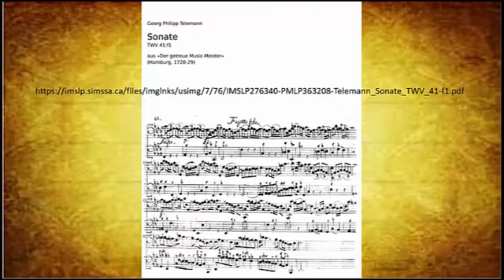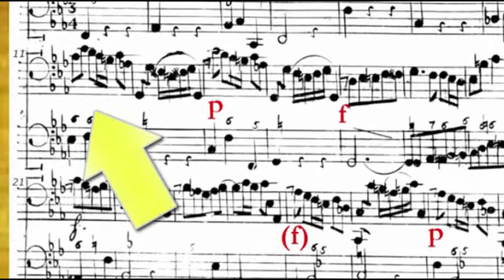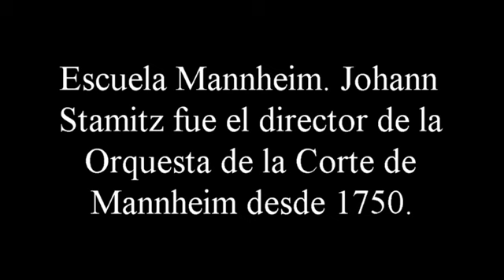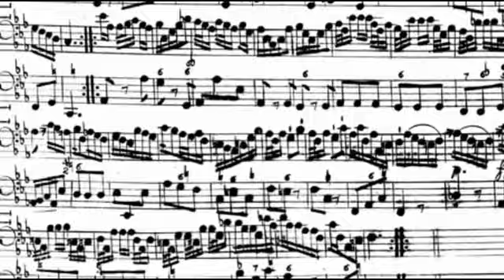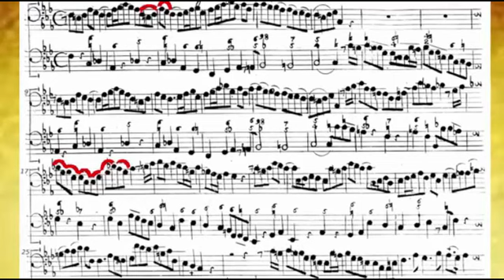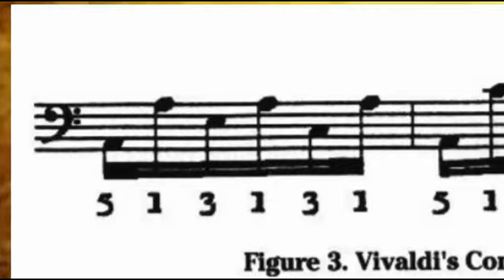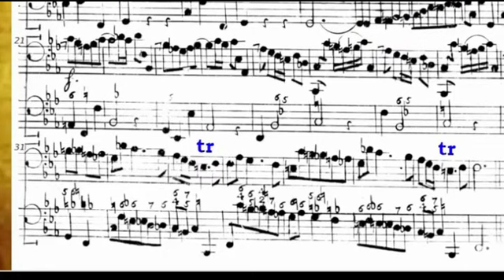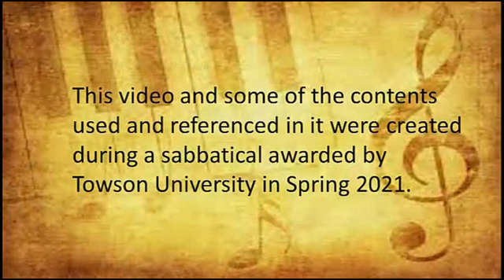Adiciones y ornamentación en la Sonata en Fa dórico (Fa menor) de Telemann.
Adiciones y ornamentación en la Sonata en Fa dórico (Fa menor) de Telemann. Terry B. Ewell habla sobre el agregado de matices, articulación y ornamentos. Música por Terry B. Ewell, Eva Mengelkoch y Frances Borowsky. Traducido y doblado por Elena Iakovleva y Carlos Arias. BDP #303.